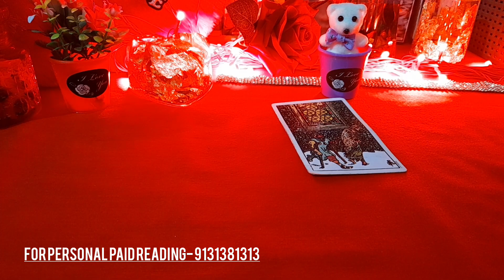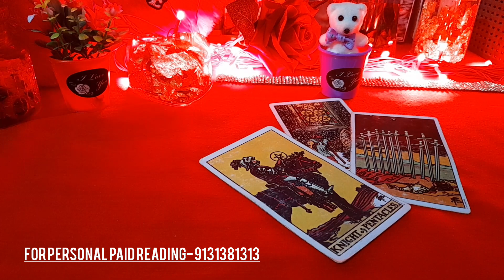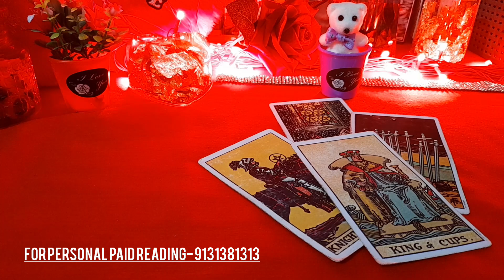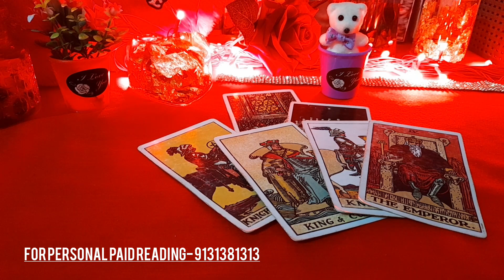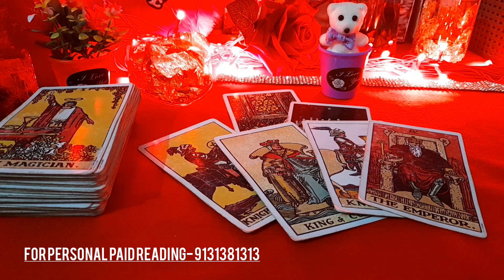❣😱 HE BHAGWAN- JUNOON SAWAR HAI UN PAR- APNI JUNOONIYAT ME YE KARNE WAALE H WO😳- TAROT CARD READING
HINDI TAROT CARD READING TODAY NEW LATEST TIMELESS

😊❤हरे कृष्णा🙏